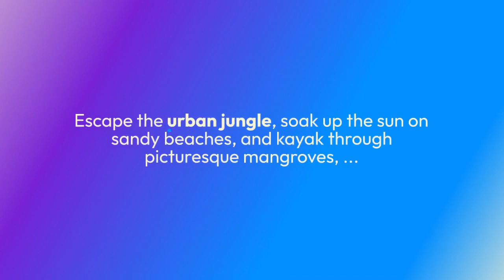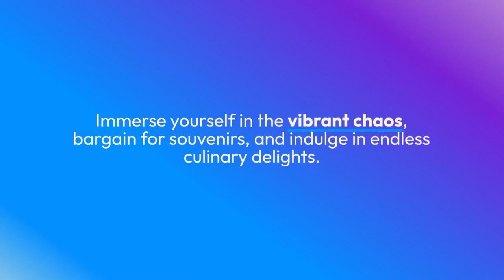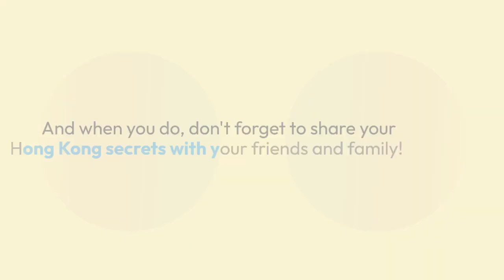Top 12 Best Tourist Locations ​Close to Hong Kong | Hong Kong travel guide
Prepare to ditch the usual Hong Kong tourist traps and delve into the hidden gems nestled just beyond the glittering skyscrapers. We're about to reveal 12 incredible locations, promising experiences that will leave you saying, "Wait, I never knew Hong Kong had THIS!?"

Number 12: Tai O Fishing Village:
Step back in time to this idyllic stilt village, where colorful houses bob with the tide and traditional fishing boats line the harbor. ...
Number 11: Dragon's Back Hike:
Lace up your shoes and conquer this stunning coastal trail, winding along dramatic cliffs and offering breathtaking panoramas of the South China Sea. ...
Number 10: Man Mo Temple:
Seek serenity within this vibrant Taoist temple nestled amidst bustling Central. Marvel at the ornate architecture, light incense sticks, and observe fortune tellers plying their ancient craft. ...
Number 9: The Chi Lin Nunnery:
Embrace tranquility at this centuries-old Buddhist nunnery, renowned for its Tang Dynasty architecture and serene gardens. ...
Number 8: Po Lin Monastery:
Journey to the peak of Lantau Island and discover this majestic Buddhist monastery. ...
Number 7: Cheung Chau Island:
Take a ferry ride to this laid-back island paradise, home to pristine beaches, colorful temples, and a vibrant seafood market. ...
Number 6: Kat Hing Wai Village:
Step into a living museum! This traditional walled village, inhabited for centuries, offers a glimpse into rural life and Hakka culture. ...
Number 5: Sai Kung:
Escape the urban concrete jungle for this laid-back coastal town. ...
Number 4: The Peak Tram (but with a twist):
Experience the iconic Peak Tram with a twist! Hike the Morning Trail, a scenic pathway parallel to the tram tracks, ...
Number 3: Sheung Wan Street Art:
Discover a vibrant canvas beyond the skyscrapers! Explore Sheung Wan's back alleys and hidden corners, adorned with stunning murals, quirky installations, ...
Number 2: Tai Po Kau Nature Reserve:
Embrace the wild side! Hike through lush forests, spot exotic birds, and witness cascading waterfalls in this scenic nature reserve. ...
Number 1: Temple Street Night Market:
Immerse yourself in the vibrant chaos of this iconic night market! Browse for local handicrafts, bargain for souvenirs, and indulge in endless culinary delights. ...
Conclusion
Remember, Hong Kong is a city that rewards the curious. These hidden gems are just a drop in the ocean of experiences waiting to be discovered. ...

List of timestamps and titles:
00:00 Intro
00:21 12: Tai O Fishing Village
00:35 11: Dragon's Back Hike
00:52 10: Man Mo Temple
01:05 9: The Chi Lin Nunnery
01:20 8: Po Lin Monastery
01:30 7: Cheung Chau Island
01:40 6: Kat Hing Wai Village
01:50 5: Sai Kung
02:07 4: The Peak Tram (but with a twist)
02:17 3: Sheung Wan Street Art
02:28 2: Tai Po Kau Nature Reserve
02:43 1: Temple Street Night Market
03:00 Conclusion